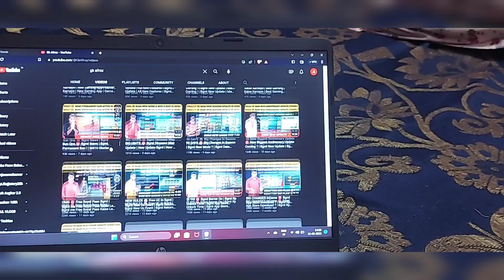GK AFROZ ROAST😡 / CHUTI***A YOUTUBER ROAST 😡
GK AFROZ ROAST